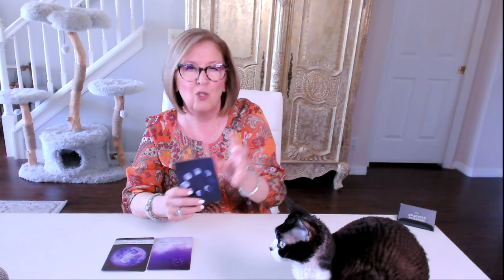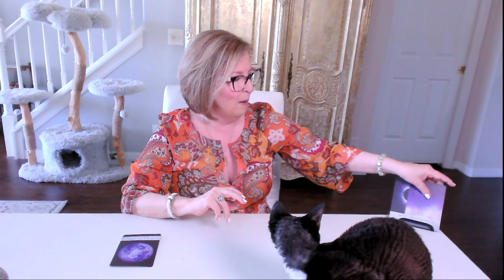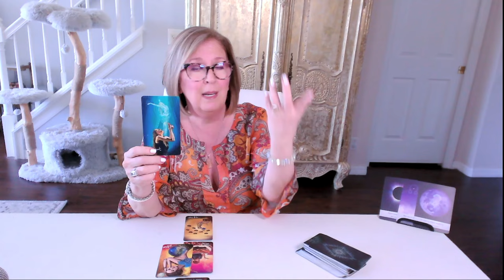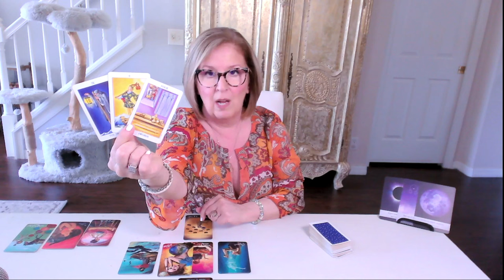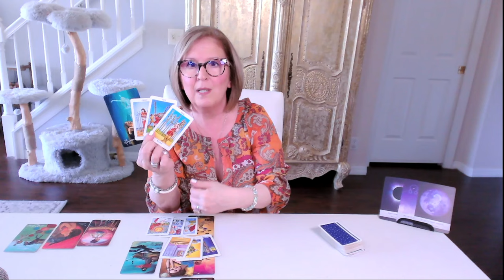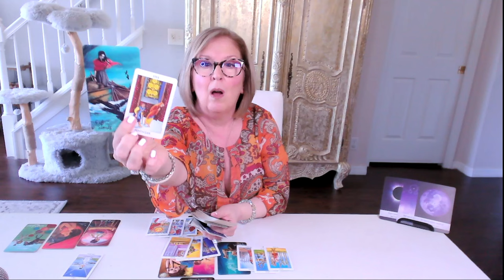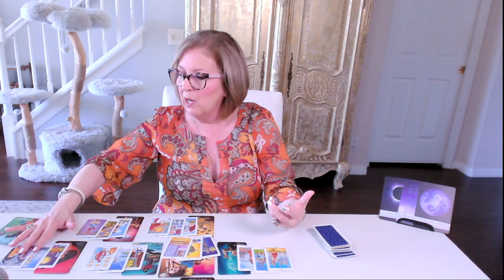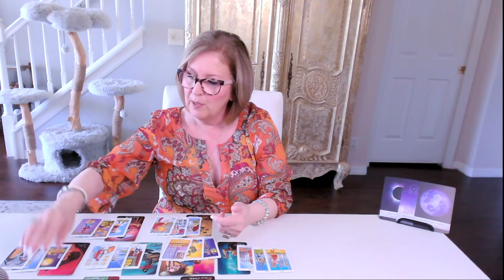FULL MOON in SAGITTARIUS 🌕 Your *spiritual wisdom* PAYS OFF!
Full Moon in Sagittarius Love Tarot Reading.  If this resonated for you, join me in the ALL ZODIAC SIGNS EXTENDED reading for a more personal look...

Oracle 0:00
Astrology 2:59
Tarot 4:59